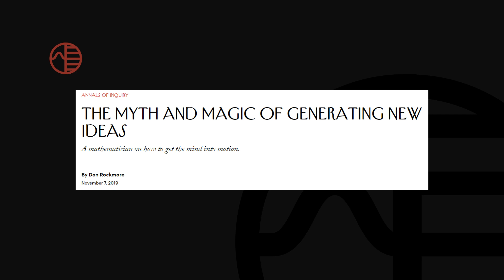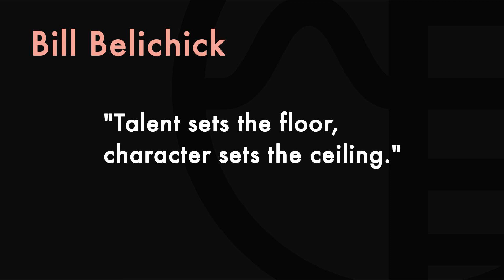Be Where Your Feet Are, New Ideas, and Rivian First Look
On this edition, worth listening is a podcast with ultrarunner Courtney Dauwalter. Worth reading an article on how we generate new ideas. Worth watching is the first look at Rivian's new EV truck, the R1T.

Show Notes:
00:00 Intro
00:12 Courtney Dauwalter on The Rich Roll Podcast
01:58 Texas Is the Future of America | The New York Times
03:12 The Myth and Magic of Generating New Ideas | The New Yorker
04:57 Let Things Rot | FFungi
06:21 The Worlds first *REAL* Electric Truck! | JerryRigEverything
08:39 Worth Pondering
08:58 Closing